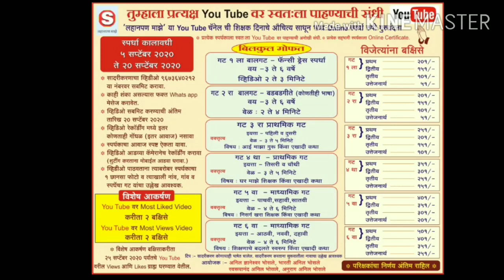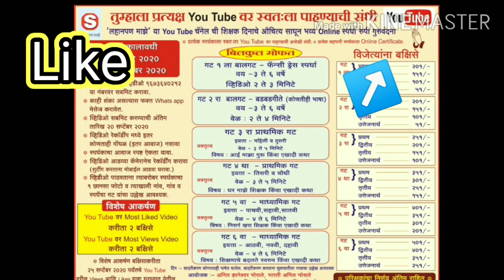लहानपण माझे ll mazelahanpan llभाषणll स्पर्धक : VINAYAK M.HASARAMANI ll स्पर्धक क्र.014 ll गट 4 था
विषय  :  भाषण
      स्पर्धकाचे नाव :  VINAYAK M.HASARAMANI
      Thanks for subscribye our channel and watch videos regularly.